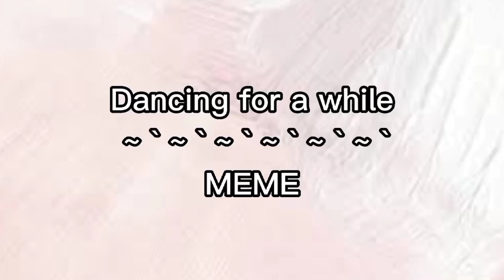Dancing for a while • meme • loud warning at end 😭✨